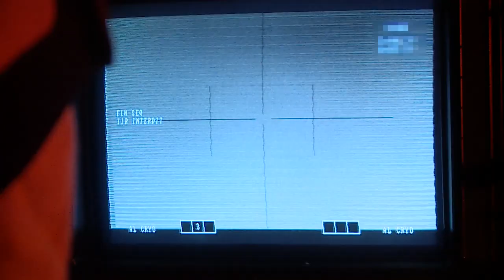French Navy Frigate Jean Bart Firing SM 1 Medium Range SAM In The Mediterranean Sea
The French Navy (Marine Nationale) released pictures and a video of a relatively recent live fire involving the venerable SM-1MR medium range surface to air missile. The French Navy is one of the few navies still fielding this missile designed in the mid-1960ies.

The live firing test involved the Cassard-class anti-aircraft frigate "Jean Bart" and place in the Mediterranean sea in February. The video shows the frigates launching two "live" (yellow stripes) missiles (firing of two missiles as per NATO doctrine) against a towed target.